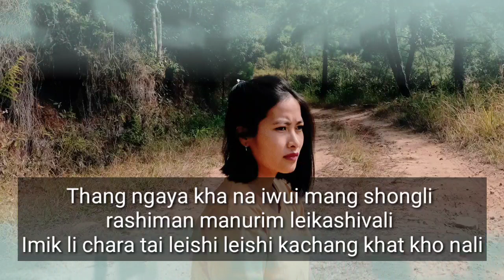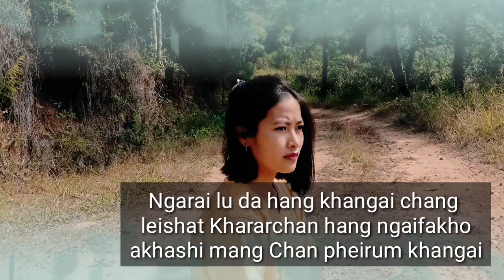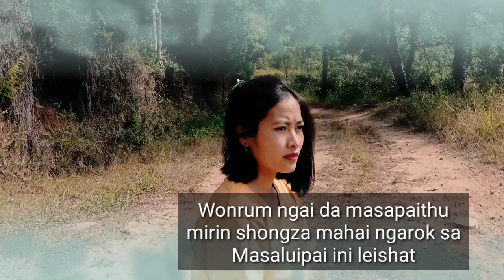THANGAYAKHA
Male     : THANKSHOK MAYIRNAO
Female : VAYO AC